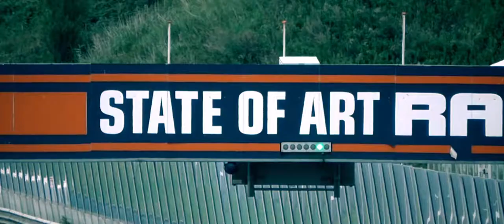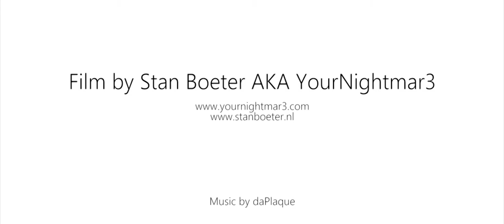Citybug Cup Racing - Race 3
Impression of the first race of the 2017 season of the NK Citybug Cup with KNAF Academy driver Max de Bruijn.